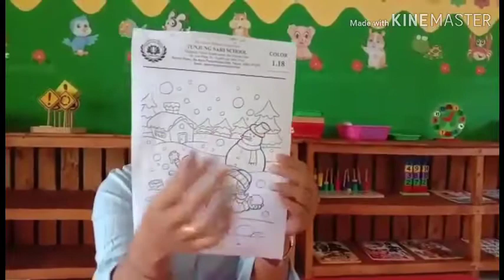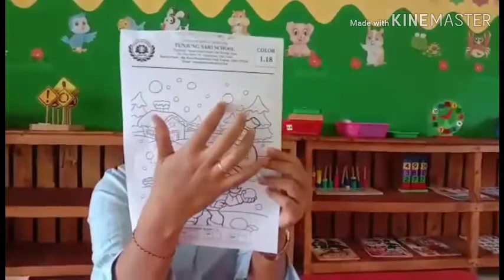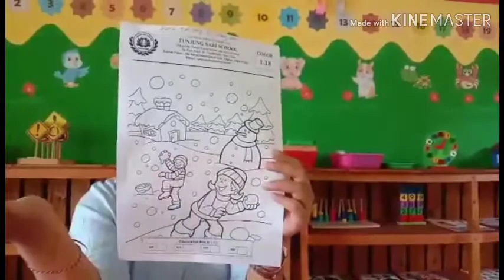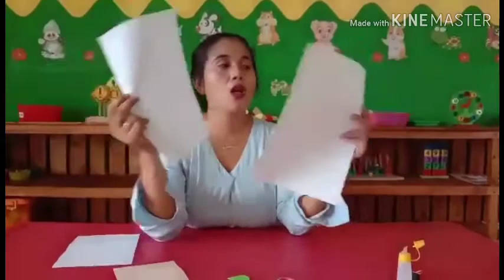E-learning Art Craft and Colouring Kindergarten B